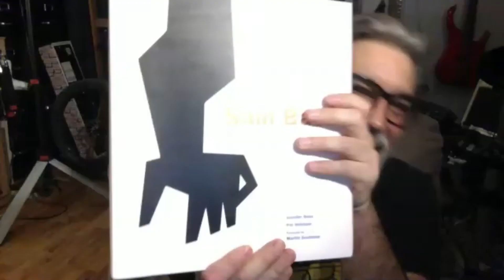Moebius Documentary commentary track | Art of Comics Epi. 224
Very excited about this special episode.  I'm joined by Ariel Celestino and we will be LIVE recording our thoughts and commentary while watching the BBC Documentary on Moebius!

Go here to the link for the documentary.  Start this up and turn down the volume and listen to two fanboys!